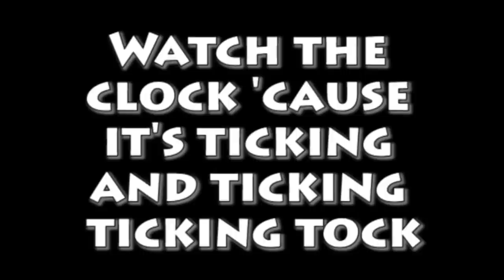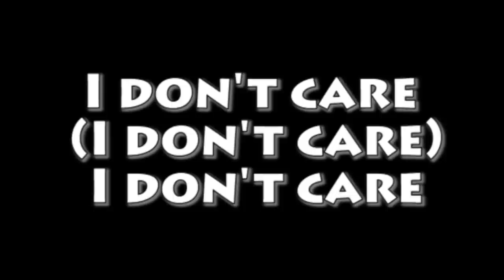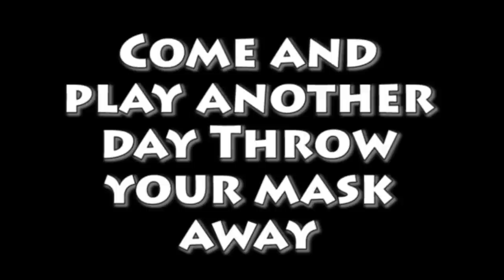Anteroom of Death - Tarja Turunen (What Lies Beneath) Lyric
Non è ancora completo perchè devo capire cosa dice Tarja nella parte corale..